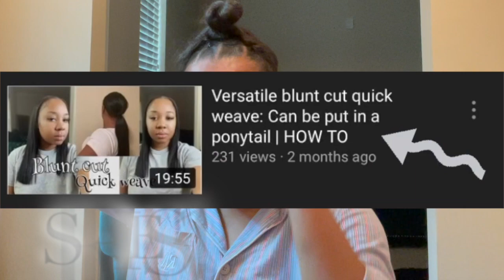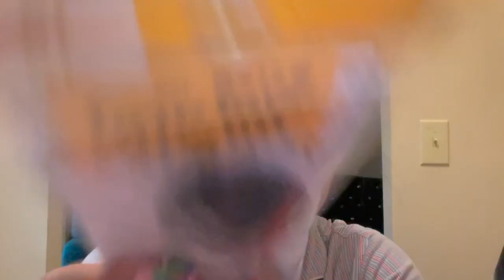MAINTENANCE VLOG: Come With me to my appointments | Hair, Nails, Mink Lashes, Feet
GRWM for my birthday!

NEW VIDEOS DROP EVERY WEEK

My brand Instagram: @_polishdinc